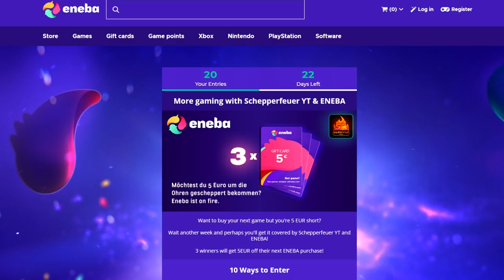Das NEUE Black Ops 4 Update - Hacienda Twilight, Waffentuning und neue Perks!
✘Partnerschaft mit ENEBA:
✘Live in Farbe auf Twitch:

✘**Controller:
Ihr wollt einen geilen Controller für wenig Geld? Dann hier!! 👇👇
✘Meine Social-Media Seiten:
✘Meine Ausrüstung:
➜*Black Ops 4: